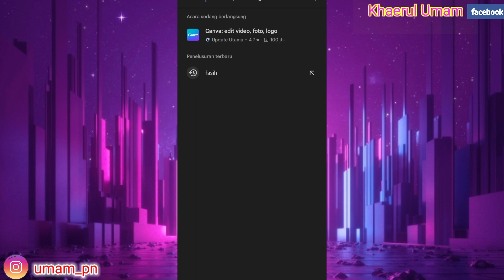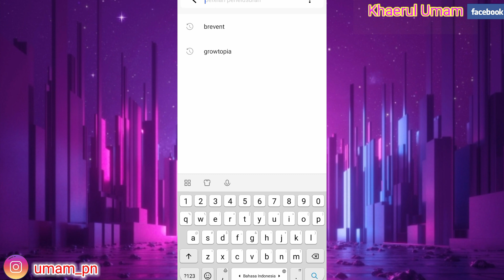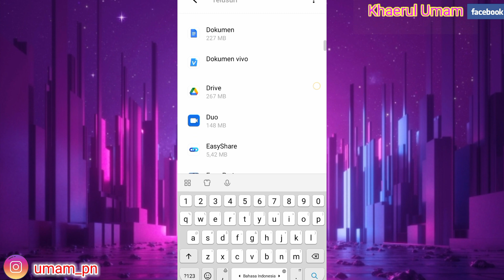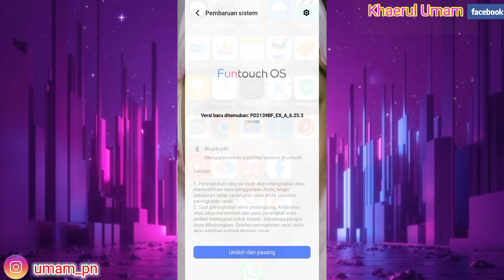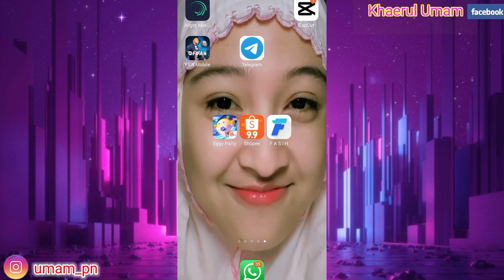Cara Mengatasi Aplikasi Fasih Error || Cara Mengatasi Fasih Tidak Bisa Login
Assalamu'alaikum warahmatullahi wabarakatuh kali ini saya ingin membagikan tutorial yaitu tentang bagaimana Cara Mengatasi Aplikasi Fasih Error iya guys baik semoga bermanfaat bagi kalian semua selamat menonton.